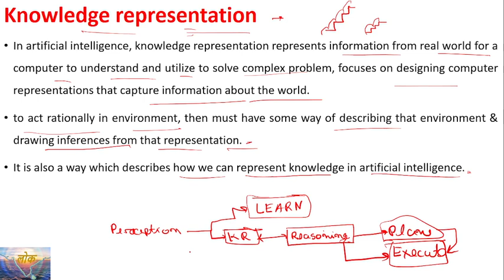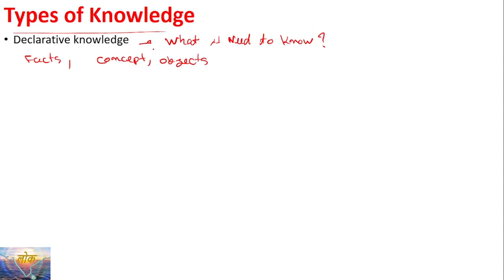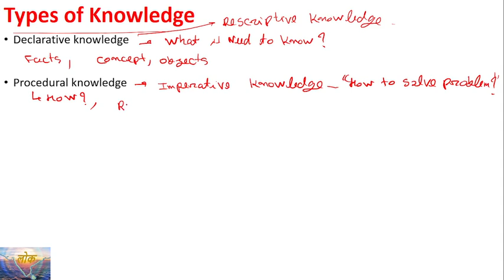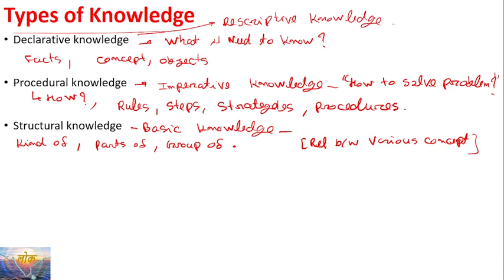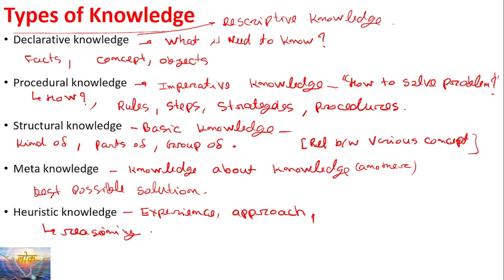Types of Knowledge | Knowledge Representation | Declarative, Procedural, Meta, Heuristic knowledge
Complete syllabus of ARTIFICIAL INTELLIGENCE in Hindi & English
Full Course of Artificial Intelligence
Classifying Knowledge Representation In Artificial Intelligence
What are the different types of knowledge in artificial intelligence?
What are the 4 types of artificial intelligence?
What is knowledge in artificial intelligence with example?
What are the types of knowledge AI?
What are the two types of knowledge in AI?
What is an example for declarative knowledge?
What is declarative knowledge in learning?
What is procedural and declarative knowledge?
What is an example of procedural knowledge?
What is meta-knowledge in artificial intelligence?
What is the meaning of meta-knowledge?
What is heuristic knowledge in AI?
What is procedural knowledge also known as?
What is an example of procedural and declarative knowledge?
What is an example of structured knowledge?
What are the 4 ways of knowledge representation in AI?
What is the structure of knowledge based system?
What is procedural knowledge in AI example?

What is knowledge representation in AI?
What are the three 3 ways to represent knowledge?
Knowledge Representation in Artificial Intelligence
Knowledge representation and reasoning
What is meant by knowledge representation?
What are the types of knowledge representation?
What are the 3 ways to represent knowledge?
Why is knowledge representation important?
How is knowledge represented in AI?
What is knowledge representation in detail?
What are the types of knowledge in AI?